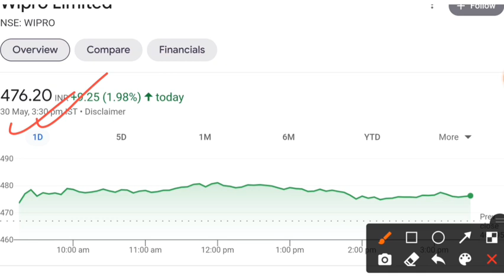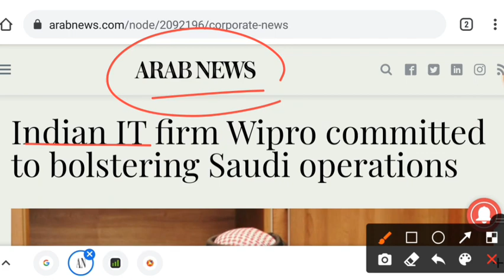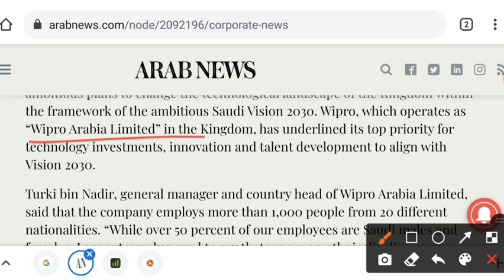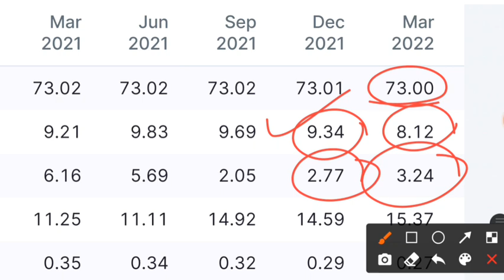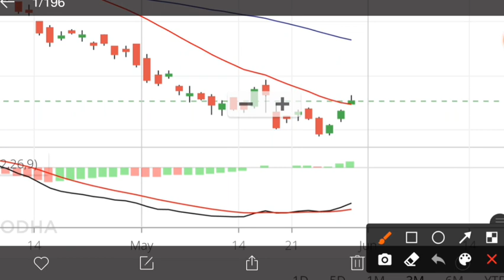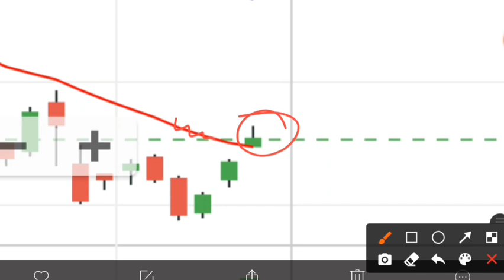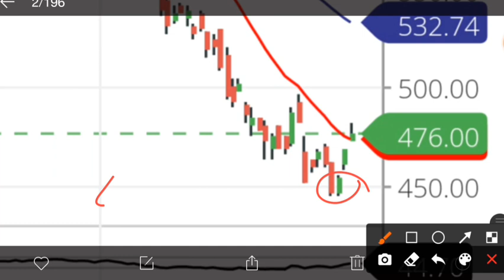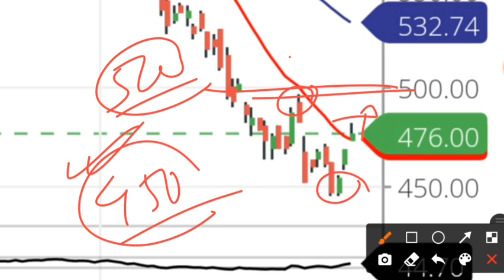WIPRO SHARE LATEST NEWS 💥 WIPRO SHARE NEWS • SHARE MARKET NEWS TODAY • STOCK MARKET INDIA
share market
wipro q1 Results Date